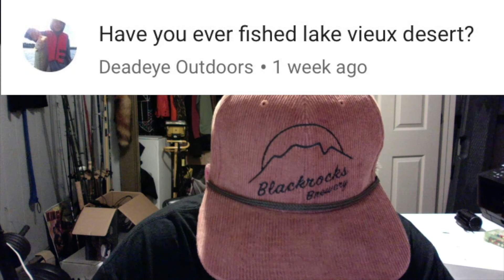Ask Hunters For Life EP 33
MICHIGAN RAISED, FUELED BY THE AMERICAN DREAM!!

Always looking for new people to fish with!

Just let us know!

Youtube Partner

T-shirts (Orange or Black) $20
Hats $15

No minimum
No maximum

NON-PROFIT

MISSION STATEMENT

Our mission is to make the great outdoors accessible to anyone and everyone regardless of age, limitations or disability one partner at a time.